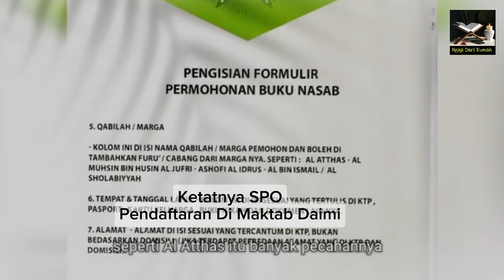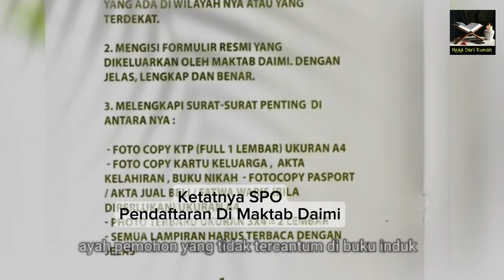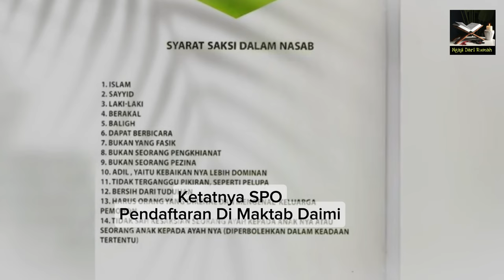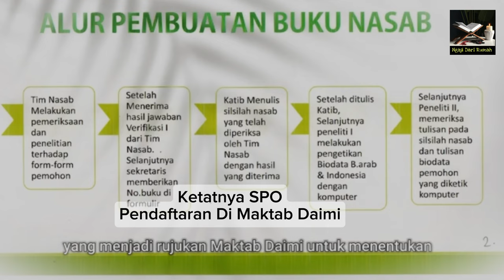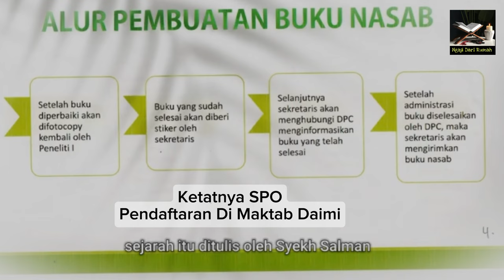Ketatnya SPO Pendaftaran Di Maktab Daimi